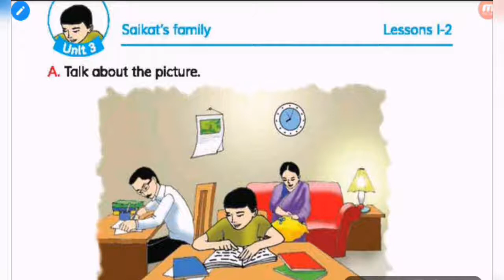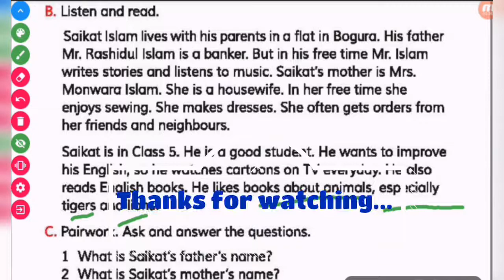Class 5 Unit 3 lesson 1-2 || Saikat's family || english 1st paper | english for today..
This video is for the students of class 5 for their English for today. Unit 3 lesson 1-2 . Saikat's family.

Learn english properly with High School English.